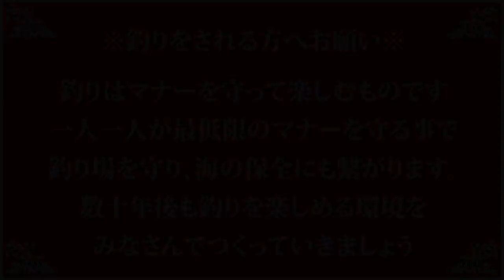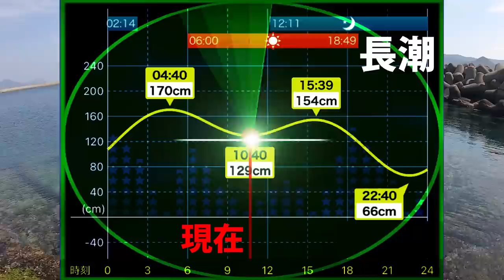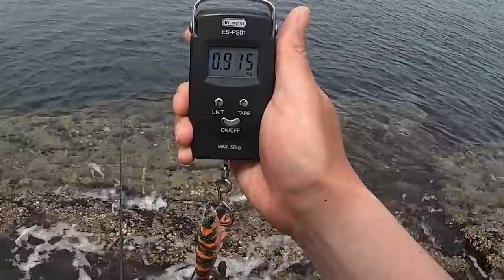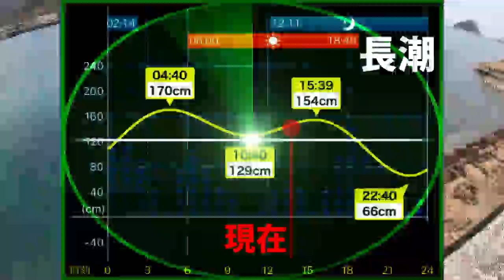【エギング】春イカ攻略！浅場のポイントをランガン！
今回の動画は春イカ攻略ということで、産卵を意識した春イカを狙うべく浅場のポイントをチョイス(^^♪地磯での瀬周り、シモリなどを重点的に狙いましたが、まだ藻が茂っておらず…イメージ通りのエギングができない中、なんとか良型のアオリイカを釣る事が出来ました♪
今回釣れたポイント…藻が茂ったらヤバい事になりそうですｗｗｗ

【DUEL】
第２/３/４期DUELサポーター

【五島列島】1泊2食付き1300円釣り旅！エギング/ロックショア/キャスティング欲張り釣行スペシャル！

[MUSIC]
?Artist : Vexcon
?Title : Sunny Days [Outertone Free Release]